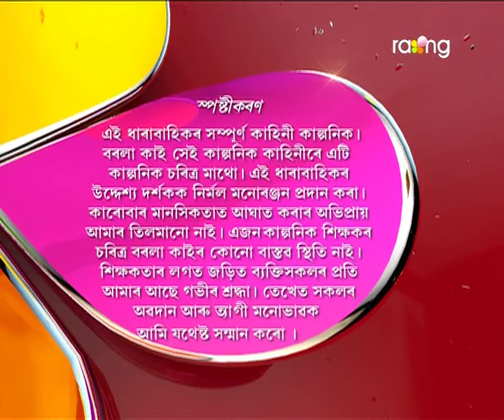Borola Kai | 16th july | Full Episode | No 389